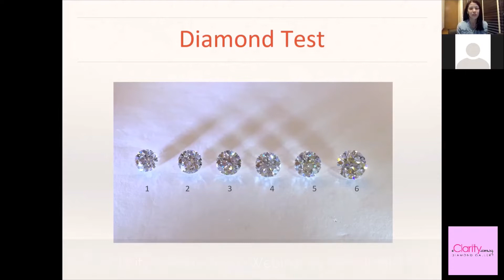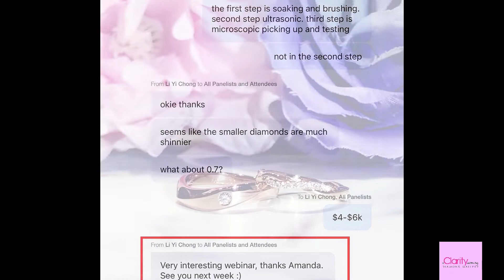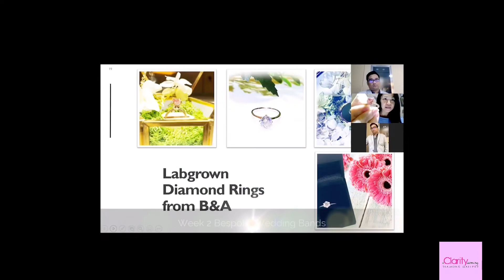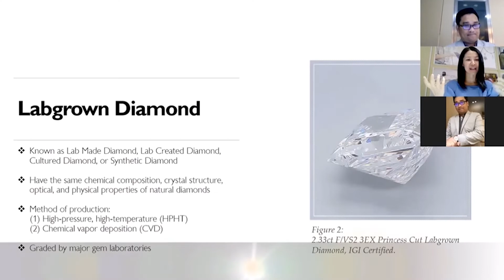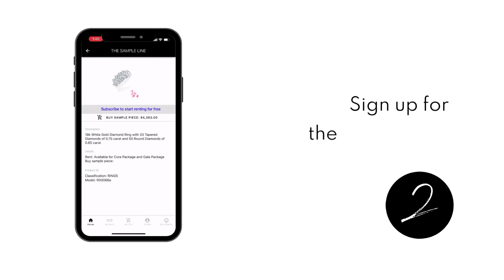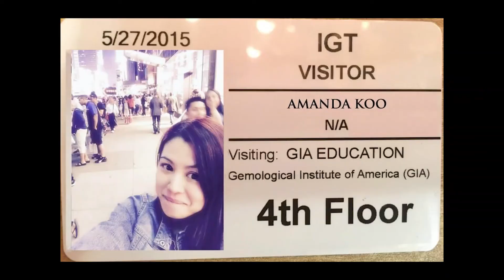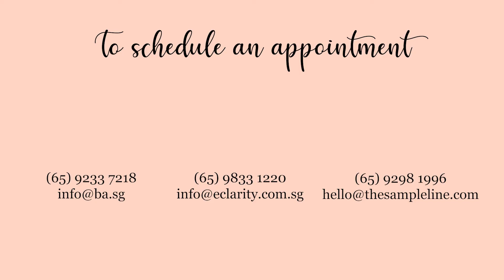eClarity X CNA 938, Double X Files - A conversation with Amanda, Daily life of a jeweller (English)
A radio interview with Yasmin Jonker: Join us as eClarity, BA.sg and TheSampleLine founder, Amanda Koo, discuss about the latest jewellery trends, natural diamonds vs labgrown diamonds and also the benefits to  subscribe to the popular new service in the jewellery industry - jewellery rental subscription.

This week, we talk about Amanda’s Diamond Journey. Join us in a conversation about Amanda’s Journey and her daily life of a jeweller.

Featuring:

Amanda Koo, Founder and Director of eClarity, BA.sg and The Sample Line

00:00 – Introduction
00:21 – Daily life of a jeweller
01:21 – Opening of borders: What will happen to jewelry industry
02:13 – Challenges, struggles Amanda faced
04:41 – Sustainability of jewelry - Labgrown diamonds
05:31 – Sustainability of jewelry - The Sample Line: Jewelry Rental Subscription
06:14 – One of the first in Singapore - Jewelry Rental Subscription
07:19 – Who can subscription to this new service?
08:21 - Recent trends in jewelry
10:48 – Break on the double X files
11:07 – Common mistakes on buying jewelry
14:53 – Amanda's Career Journey